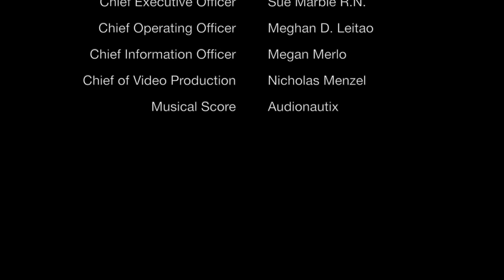Low-Risk TAVR and NCD Implications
Chad Kliger, MD, FSCAI, and Chandan Devireddy, MD, FSCAI discuss what's new with low-risk TAVR in 2019 and what is still to come.

SCAI-TV video production at SCAI 2019 Scientific Sessions is supported in part by Medtronic. We gratefully acknowledge this support while taking sole responsibility for all content developed and disseminated through the program